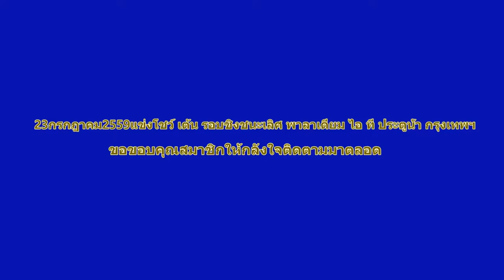นาทีระทึกโชว์เต้น พาลาเดียม ไอที ประตูนํ้า กรุงเทพฯ2559 FullHD1080P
ชิงรางวัลรวมมูลค่า50.000บาท วันที่18-23กรกฎาคม2559 แข่งขันเต้นโชว์รอบชิงชนะเลิศ ณ พาลาเดียม ไอที ชั้น5   นาทีระทึกโชว์เต้นห้างพาลาเดียม ไอที ประตูนํ้า กรุงเทพฯ2559 FullHD1080P  the palladium inter cover dance contest [ ที่อยู่ 487 ถนน เพชรบุรี แขวงมักกะสัน เขต ราชเทวี กรุงเทพมหานคร